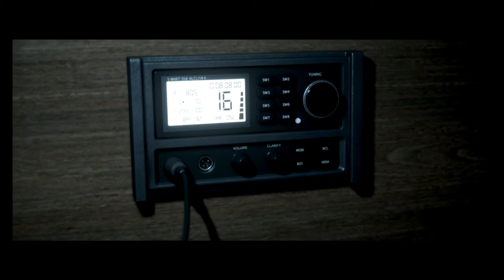Man of Medan (PS5) (FULL GAMEPLAY) // Part 4 // Kidnappers